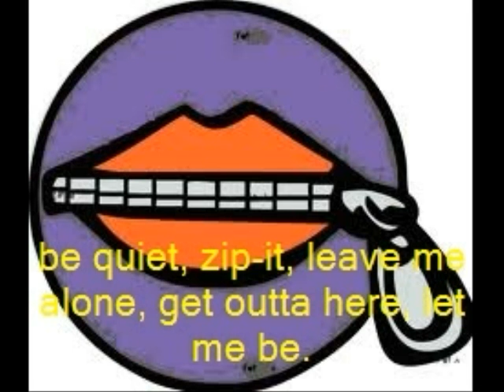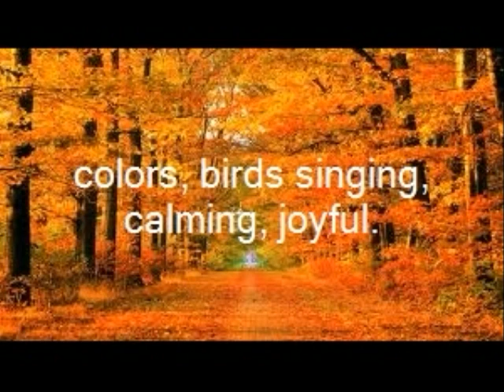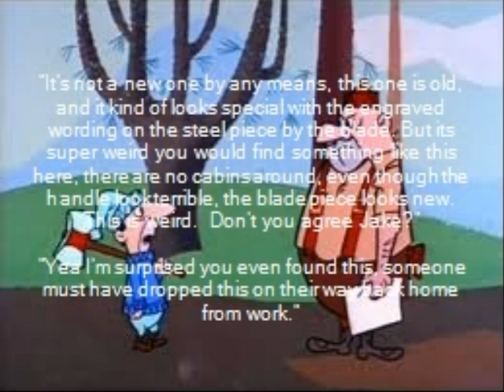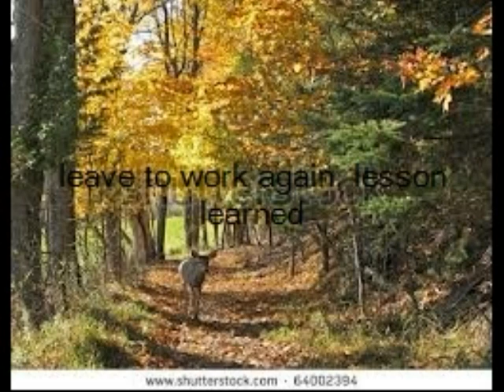Lumberjack Photo story